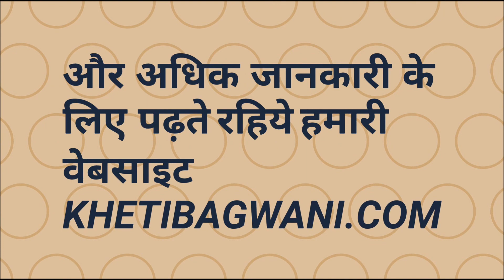Garlic farming in hindi | लहसुन की खेती | lahsun ki kheti kaise kare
नमस्कार दोस्तों स्वागत है आपका खेती बागवानी के इस नये vedio में  आज हम बात करने वाले है ऐसे करे लहसुन की उन्नत खेती  lahsun ki kheti kaise kareहोगी बम्पर पैदावार  और इससे होने वाली कमाई और पैदावार के  बारे में जानेगे Garlic farming in hindi  में  !